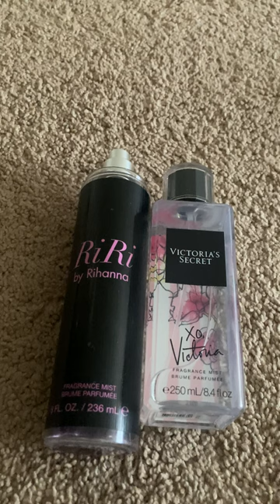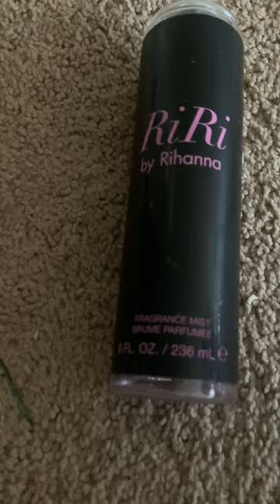Review on Riri and scent combos